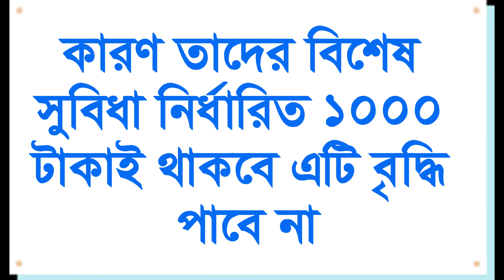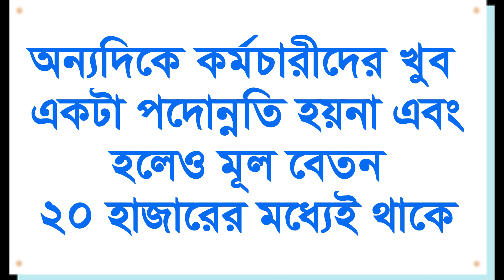চরম বৈষম্য। বিশেষ ভাতায় উচ্চগ্রেডভুক্তরা লাভবান হবে আর ১১-২০ গ্রেড বৈষম্যের শিকার হবে। Increment2023